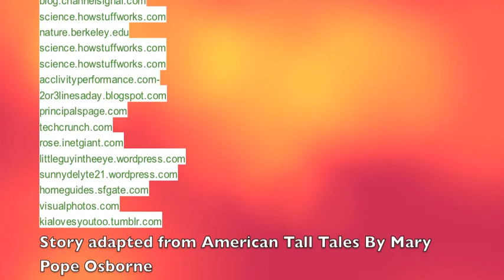Febold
Movie adapted from the story by Mary Pope Osborne's American Tall Tales